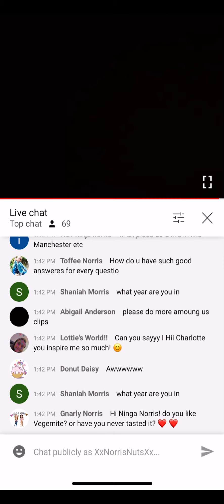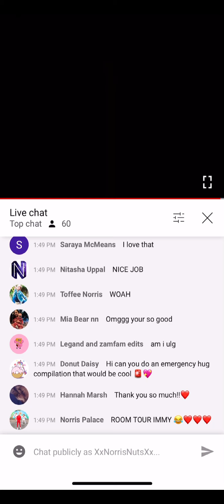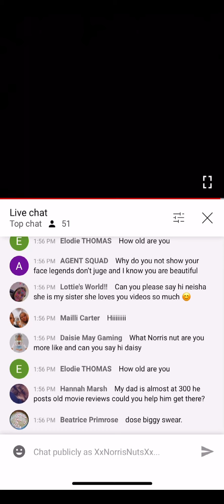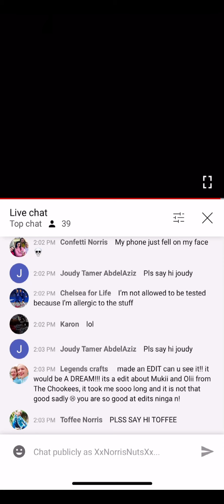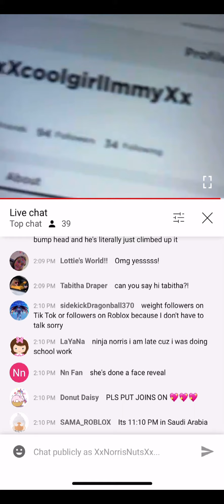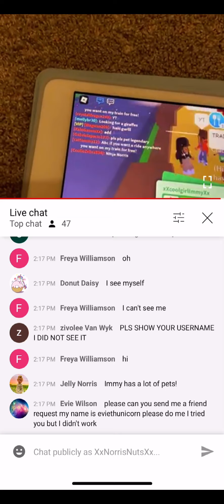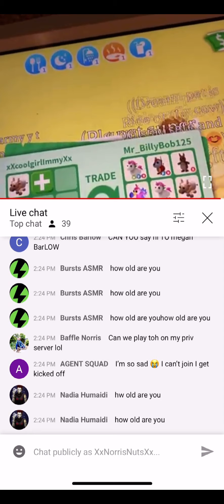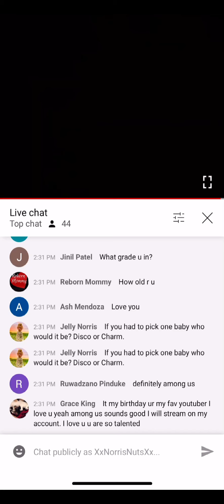Ninja Norris live stream. March 2nd